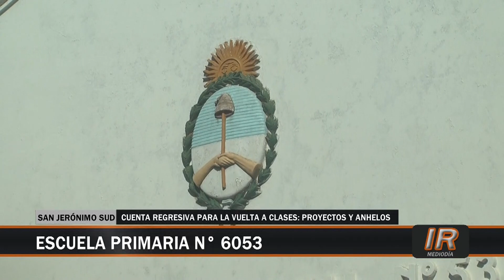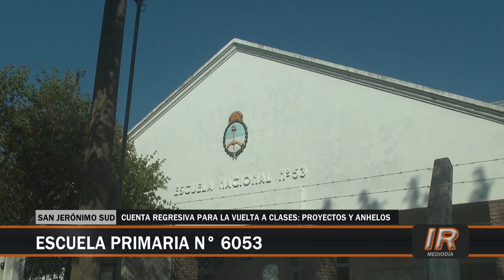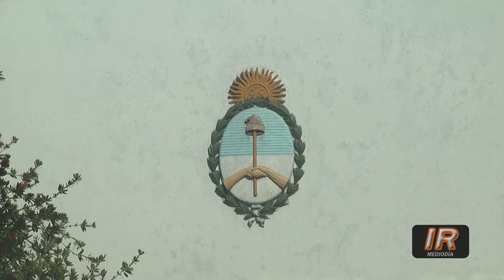La 6053 inició el ciclo lectivo 2023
La escuela N°6053 "Domingo Faustino Sarmiento" de San Jerónimo Sud, es una de las escuelas que ingresan en el plan 25 y suman una hora cátedra en todos los cursos. Su directora habló del anhelo de poder ya cambiar el piso del patio, que se compró, pero resta levantarlo y cambiarlo. Y por otro lado, poder terminar el Sum.